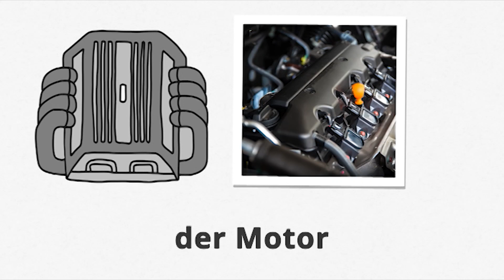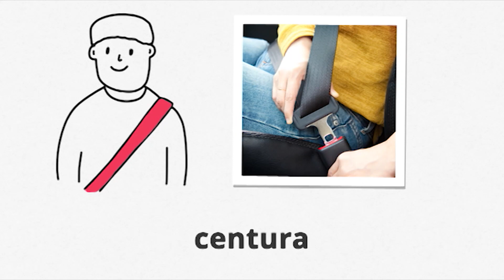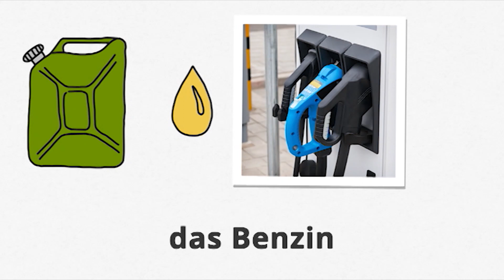Germana pentru începători (A1/A2) | Deutschtrainer: Mașină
Ai permis de conducere? În cazul în care conduci des, ar trebui să știi cum se numesc piesele mașinii tale. Aici vei învăța vocabularul esențial.

Cu Deutschtrainer puteți învăța eficient vocabularul de bază pentru viața de zi cu zi și vă puteți îmbunătăți pronunția. Cele 100 de lecții sunt bilingve (română-germană) și acoperă o gamă largă de cuvinte - de la forme de salut până la vizita la doctor, de la cumpărături până la căutarea unui apartament. Lecțiile pot fi accesate aleatoriu și în funcție de necesitate. Deutschtrainer se conformă nivelului A1 pe scara Cadrului European Comun de Referință pentru Limbi.

➡ Mai multe materiale pentru începători: dw.com/deutschtrainer/romanian